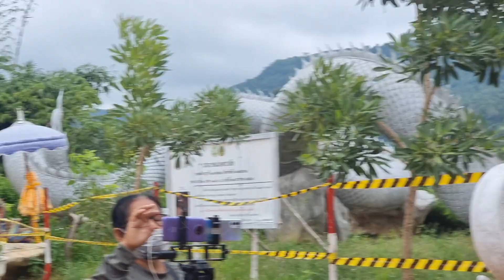เซอร์ไพรส์ป้าแต๋น! เมื่อลุงพล พูดแบบนี้ ถึงกับอึ้งไปเลย แม๊กโจ คือใคร ทำไมรักลุงป้า มากมาย ขนาดนี้